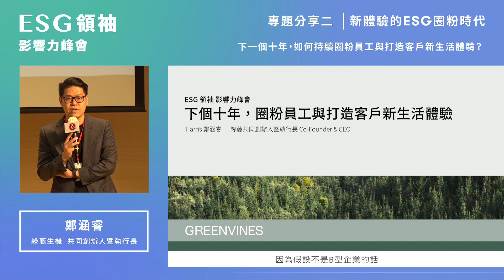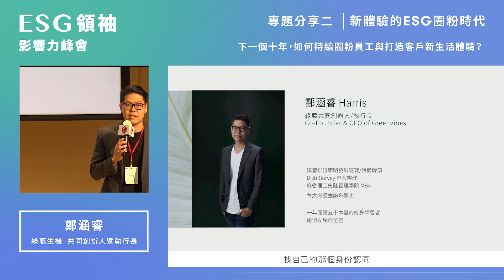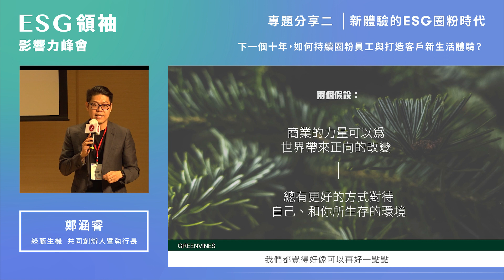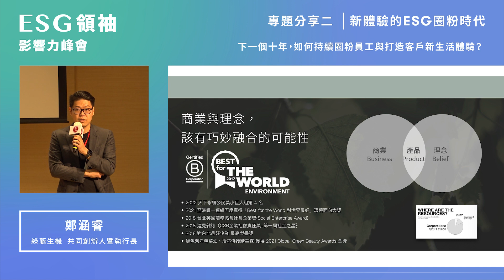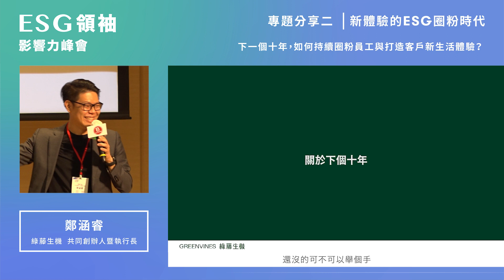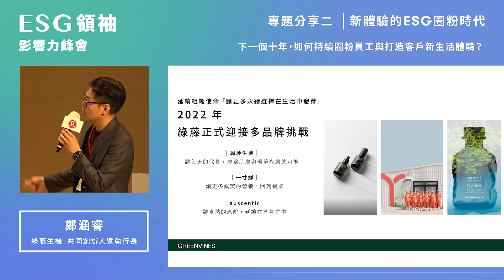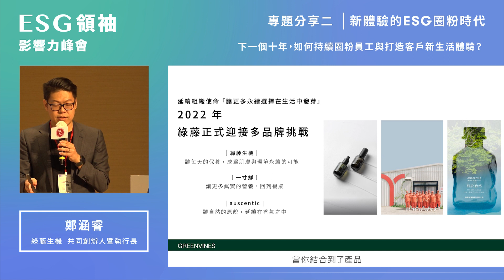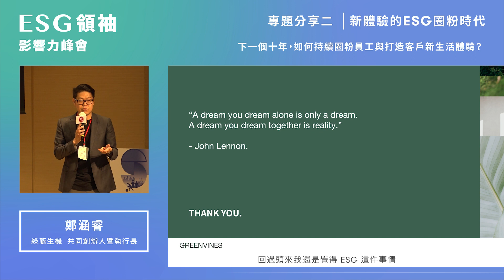20221202 ESG領袖影響力峰會－從員工到客戶體驗，B型企業快速通關ESG，獨門圈粉大揭秘_【綠藤生機 鄭涵睿 共同創辦人暨執行長】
【1202 B型企業社群 「ESG領袖 影響力峰會」】
以引領全球企業ESG轉型的B型企業理念為主軸—透過共益利害關係人，掌握ESG圈粉獲利商業模式。透過專題分享及企業主座談討論，啟發亟欲ESG轉型的中小企業主思考可能的機會與行動。
從員工到客戶體驗，B型企業快速通關ESG，獨門圈粉大揭秘！
📍講者：綠藤生機 鄭涵睿 共同創辦人暨執行長